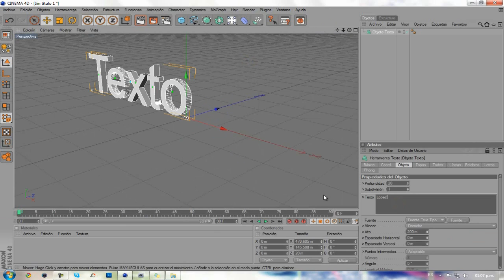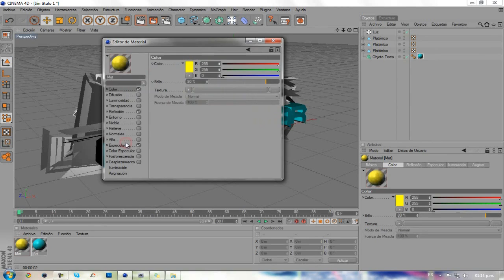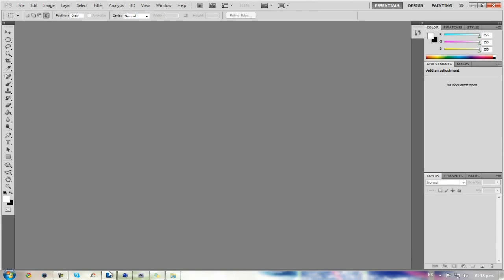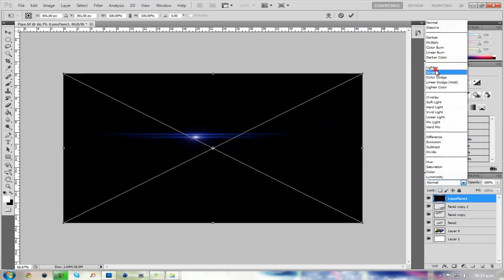Cinema 4d(Speed Art) || LopezGuitar - by PCS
The Video Says All speed art for my friend LopezGuitar